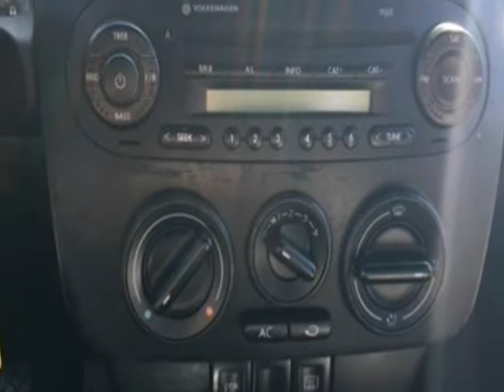2008 Volkswagen New Beetle Coupe 2dr Auto S (Cummings, Georgia)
544 Atlanta Road
Cummings